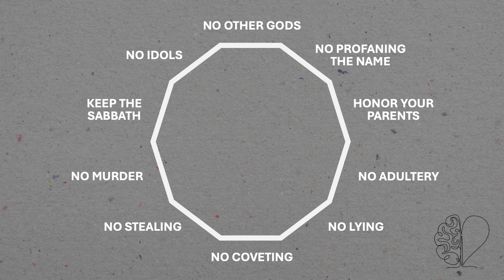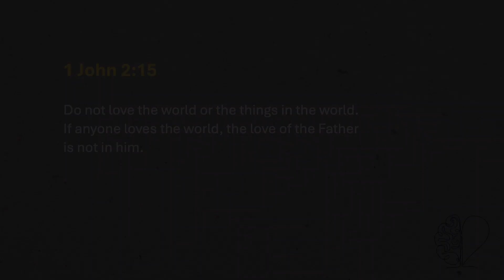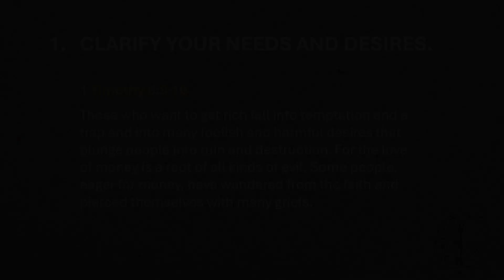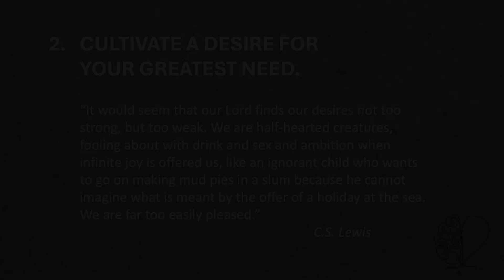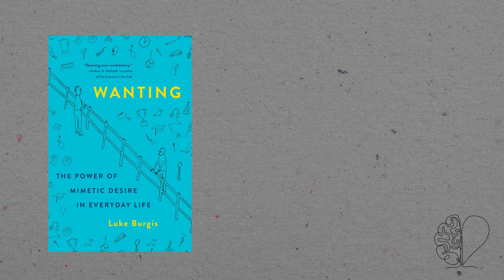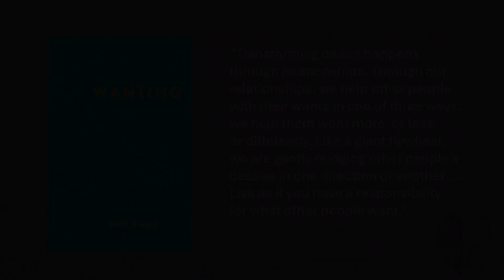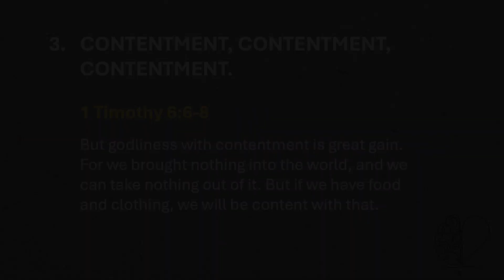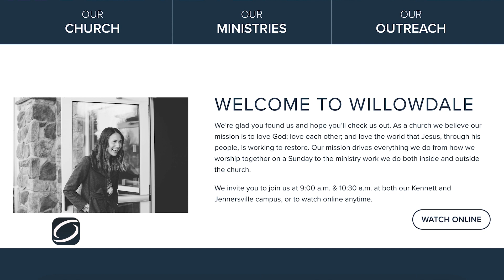We Don't Covet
Willowdale Chapel